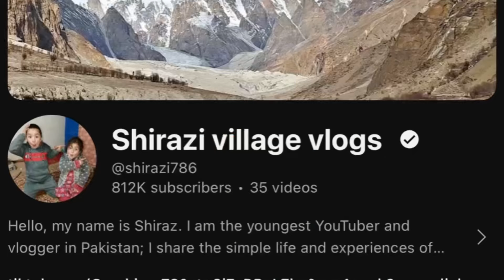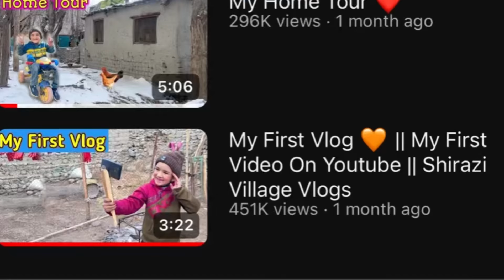hindustani bhau React 😂 Shirazi village vlogs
🌟LOVE YOU MY YOUTUBE FAMILY ❤️ KEEP SUPPORTING ME 🙏